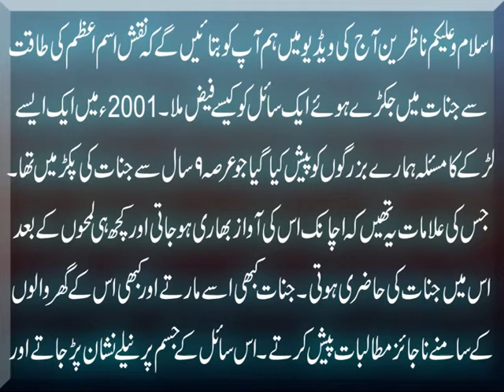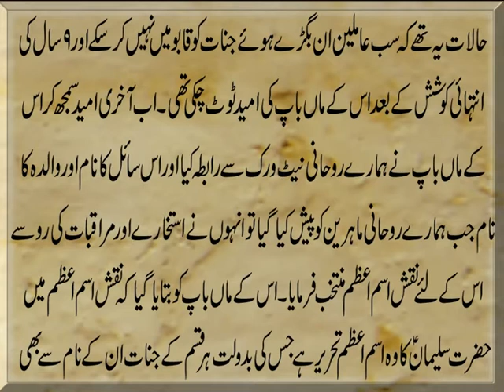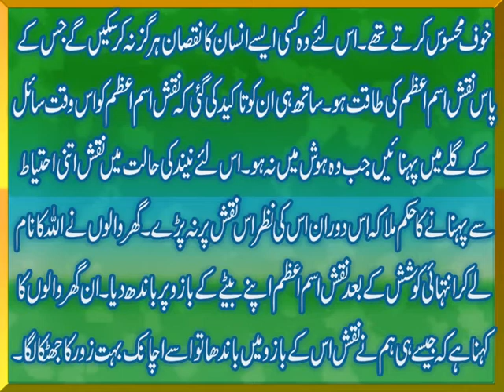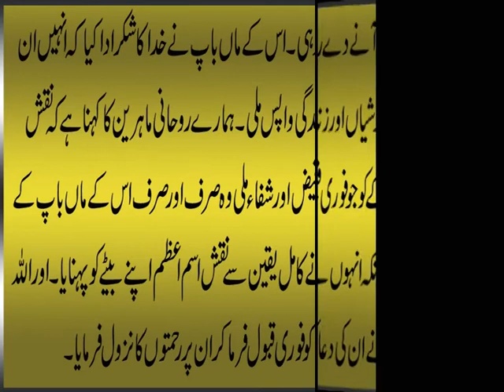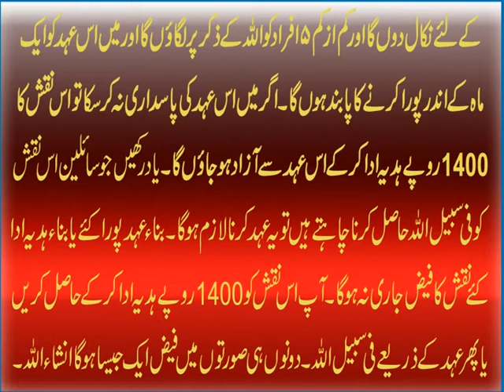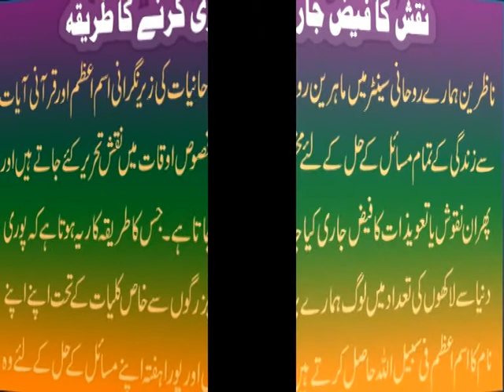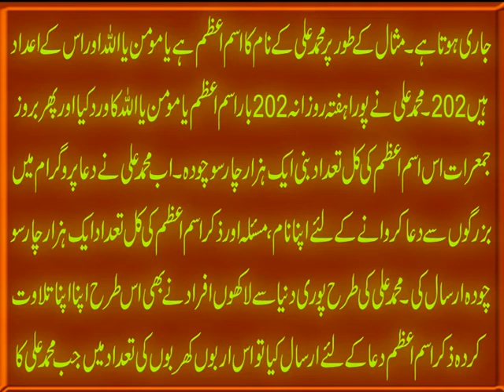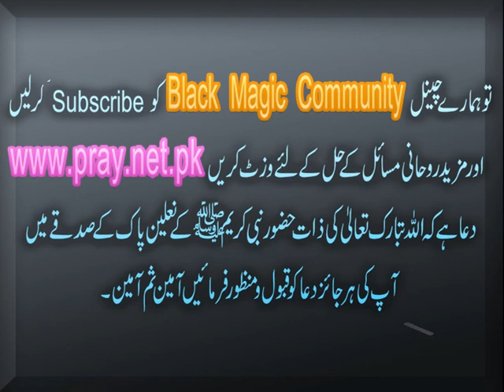Jinnat ki Hazri ka Tor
Aaj ki video main ham apko jinnat ki hazri ka tor bata rahe hain k kis tarha 9 sal say jinnat nay aik larkay ko apni pakar main lay kar uska nuqsan kiya. 9 saal k taweel arsay k baad Naqsh Ism e Azam ki barkat se usay jinnat se chutkara mila. Details k liye is video ko zaroor dekhen aur isay dosron say bhi share karen. Ho sakta hai k ap k waseelay say kisi aur ko bhi jinnat aaseb se nijat mil jae.